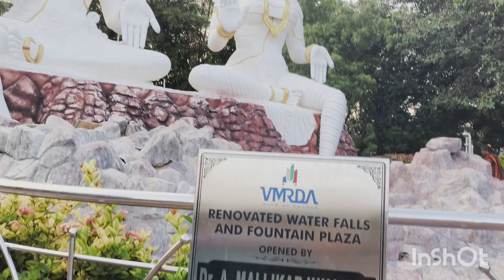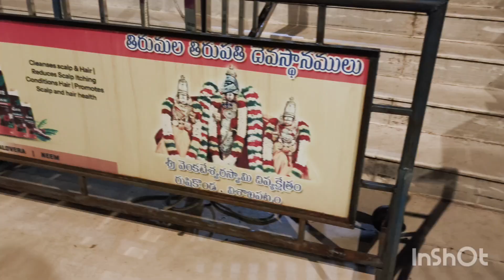# కైలాసగిరి వెళ్ళాము # Kailashagiri Vizag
# Satyavlogs481